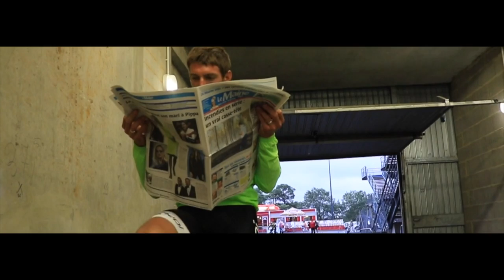24 Horas En BICI Non Stop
Os imagináis 24 horas pedaleando? :))